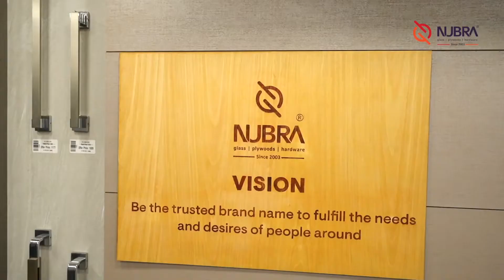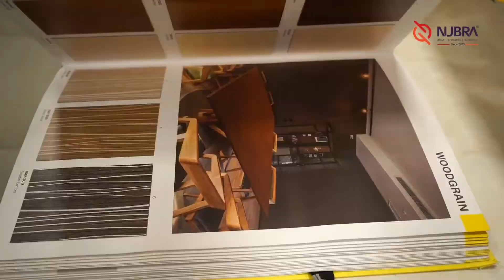Nubra Group | Edappal Showroom | Showroom Walkthrough Video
Nubra is serving Kerala since 2003 with various kinds of plywoods, glass and hardwares. Throughout our journey we strive to offer our customers the lowest possible prices, the best available selection, and the utmost convenience.

We hope you enjoy our products as much as we enjoy offering them to you.

Visit stores..